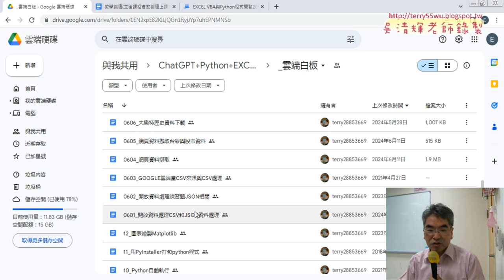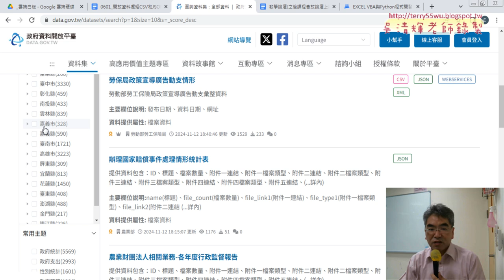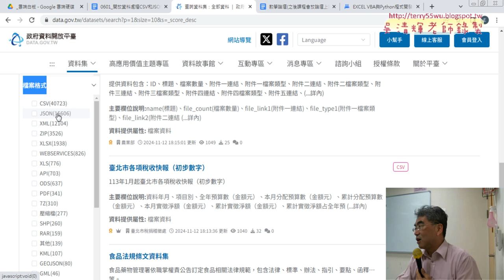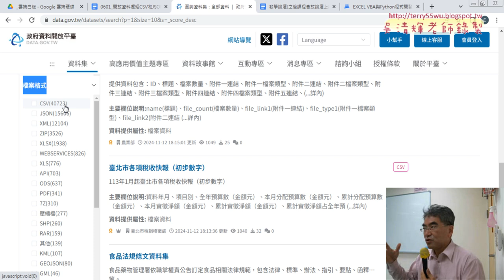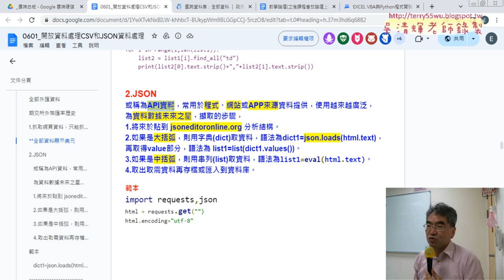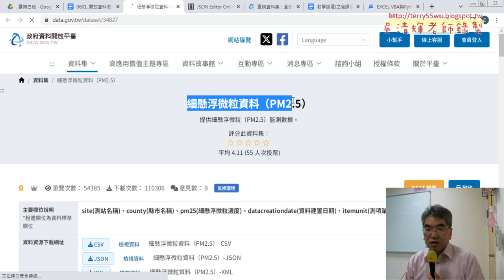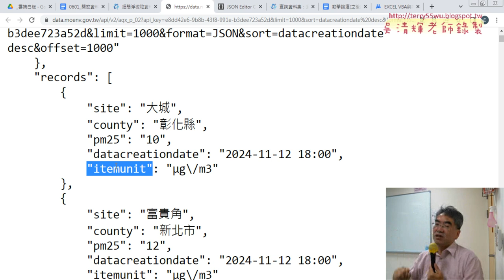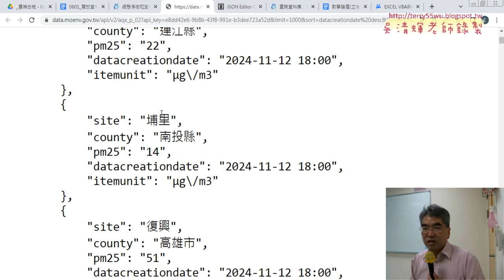01 重點提示與下載PM25的JSON資料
01_重點提示與下載PM25的JSON資料
02_下載JSON與轉為字典型態
03_取得records資料與轉為串列並存成CSV檔
04_將資料存為EXCEL檔案
05_將前十個測站繪製PM25直條圖
06_解決直條圖數字錯亂與各鄉鎮市區人口密度JSON
07_下載各鄉鎮市區人口密度JSON轉為EXCEL
08_下周預告與HTML爬取資料

吳老師  113/11/13